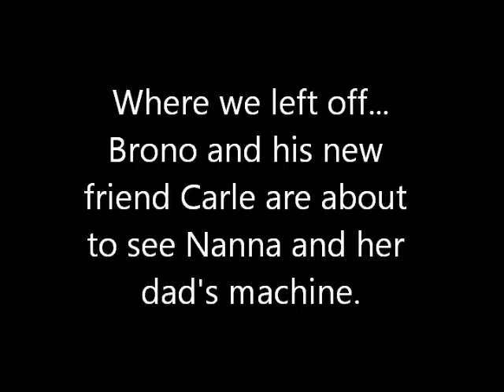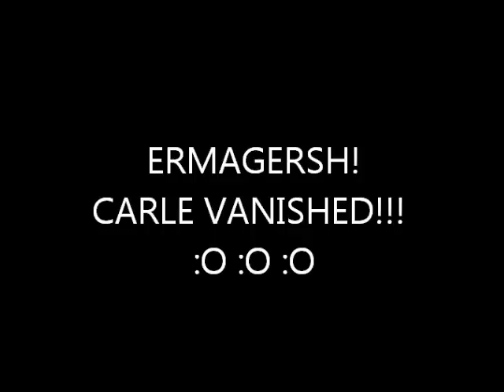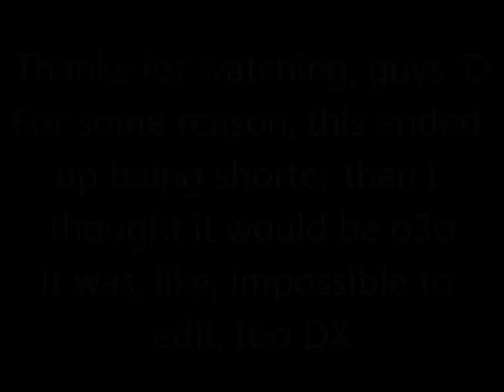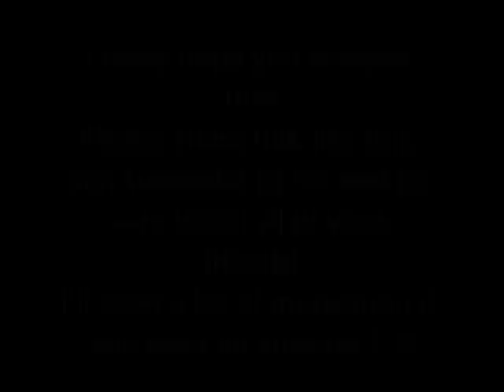Episode 2 -- Brono Trigger (Chrono Trigger spoof)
This is a Chrono Trigger spoof. For those who don't know, Chrono Trigger is a video game originally released for the Super Nintendo. Credit to all creators of the game.

I have a lot to say about this... it took me SOOO LONG to get all of the costumes together, the script ready, the thing FILMED... I asked so many people if they could help me, but nobody had time. I ended up being the majority of the characters.
It was my family who helped me in the end. So thank THEM :3
If you're reading this to find out about the show, I'll tell you what happened in this episode... :P
Brono and Carle finally get to see Nanna's machine. *spoiler* it's a teleportation device. When you step on 1 telepod, you get teleported to the second one. It sounds perfectly safe! What could go wrong?

It took a lot of effort to make this, and if nobody actually watches it or enjoys it, I have no reason to make a third episode, non?

So P-L-E-A-S-E show your love for Brono Trigger. Tell your friends!

Um... what else was I gonna say...
Ohyeah. Links.
Here is some links. Click 'em, check 'em out, do whatever you want.

Thank you~! Bye~! :3